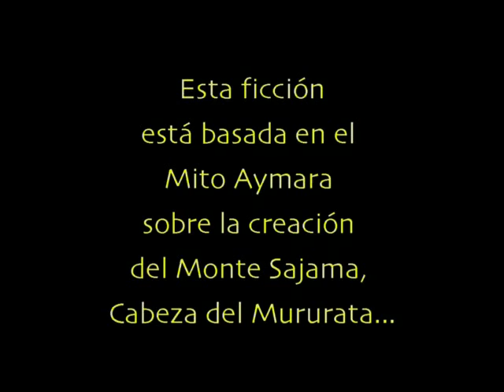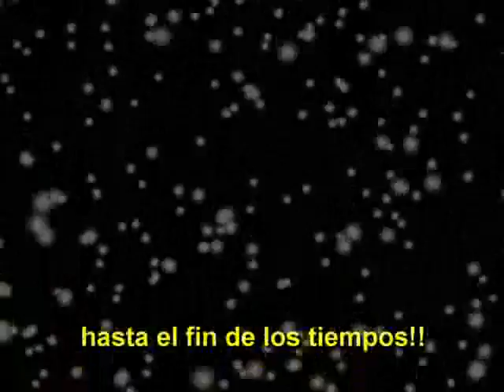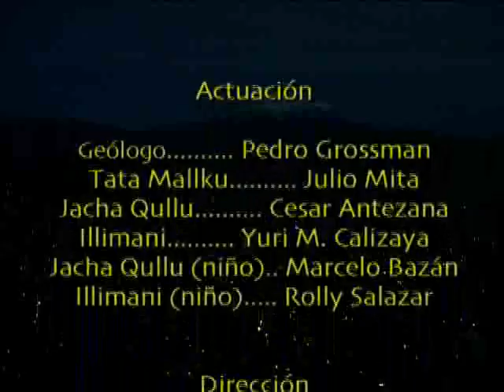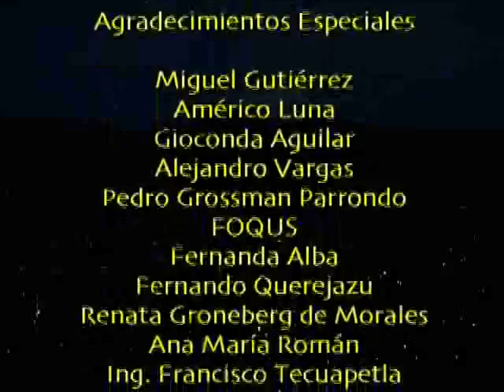Pachacuti o el Caos Temporal.flv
Primer Premio de Guión  en el Concurso Amalia Gallardo XIII v. de la Municipalidad de La Paz Bolivia.
Cortometraje de Ficción basado en el mito aymará sobre la creación del Monte Sajama, que es la cabeza de la montaña Mururata (descabezado en aymará) arrancada en una pelea por su hermano, el nevado Illimani, a cuyos pies nace la ciudad de La Paz. Escrito, dirigido y post producido por Raúl Romero Auad.